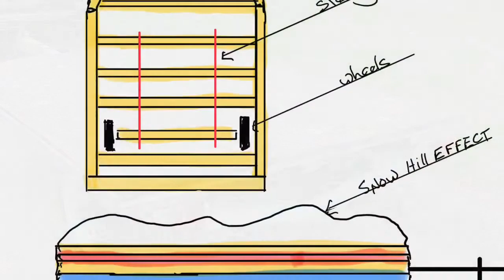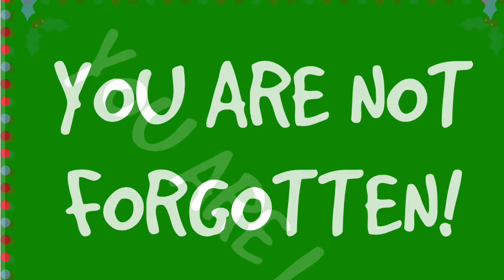Santa Sleigh Project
Bob Fuchs gives us a behind the scenes look at his sleigh renovation!